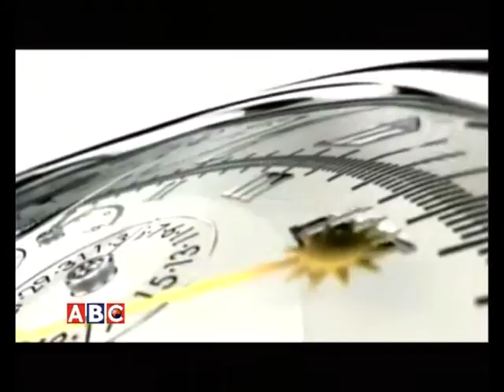Samaya Sandharba with Surendra Raj Pandey by Danda Gurung, ABC Television, Nepal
Samaya Sandharba with Surendra Raj Pandey by Danda Gurung, ABC Televivion, Nepal